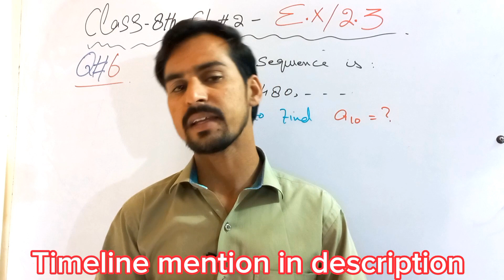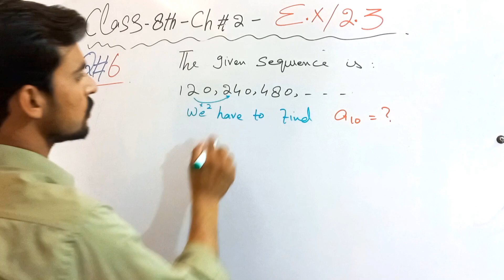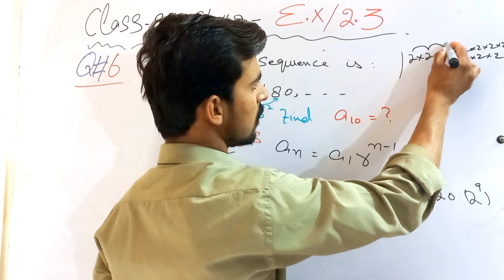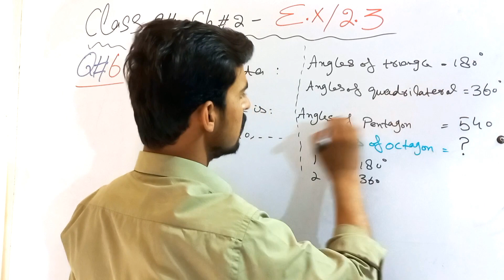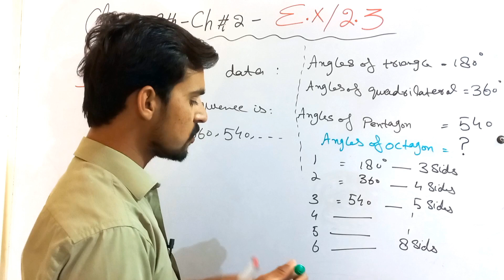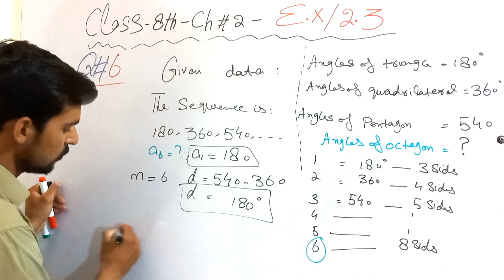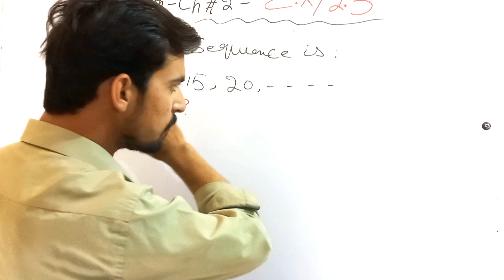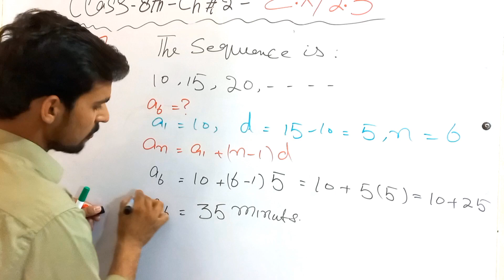Class 8th Ch 2_ Exercise 2.3_ Question 5,6,7- Exercise 2.3 class 8th by groom math- 8th E.x 2.3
In this online lecture Muhammad Rasheed explain  Class 8th Math New Book Chapter 2 Algebra -.
00:00 searching Topic,
00:45 Question 5,
04:37 Question 6,
09:48 Question 7,
The topic being discussed Geometric sequence.
Class 8th Math New Book Chapter 2 - Exercise 2.3- Question 5 to 7.
8 math new,
8th math syllabus 2023,
Class 8 math new book 2023,
8th math new book 2023-24,
Class 8 math guide,
General math class 8th,
8th math single curriculum,
8th math one nation,
8th class math new book guide,
8th math national curriculum 2022,
8th math new course,
SBA math grade 8th,
Solutions of math class 8,
Class 8th Math 2023 online solution,
8th math new book chapter 2,
8th math- exercise 2.3- Question 5,6,7
Class 8th Math New Book Chapter 2 exercise 2.3 question 5,
Class 8th Math Punjab curriculum and Text book board,
Class 8th Math sidh board,
Class 8th Math kpk board,
PCTB Maths,
FTB federal board Maths,
Class 8th Math SNC,
SNC math 8th,
8th class math single curriculum based,
8th class math base on single national curriculum 2023-24,
Class 8th Math based on single national curriculum 2023,
class 8th math new syllabus chapter 2,
8th math exercise 2.3 part 5,
8th math exercise 2.3 part 6,
8th math exercise 2.3 part 7,
8th ex 2.3 Q 5, 8th math new,
8th math PTB 2023, 8th Math SNC 2023,